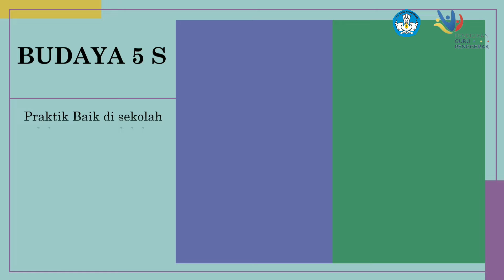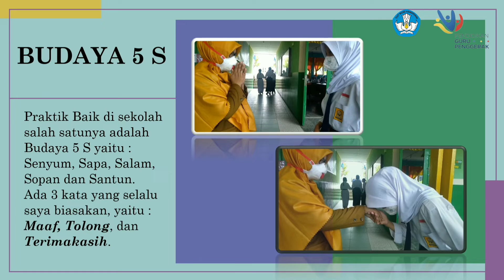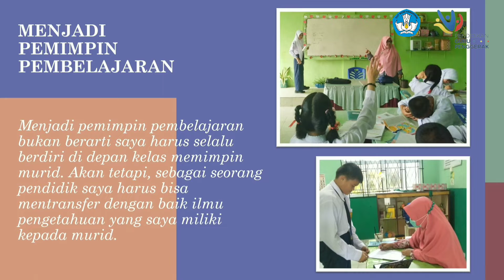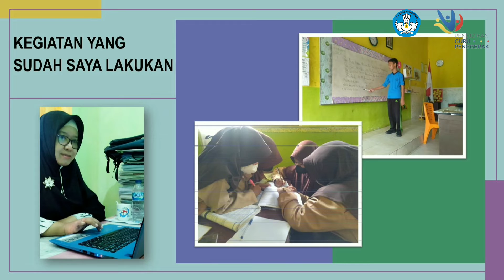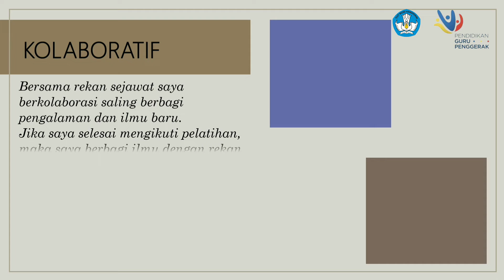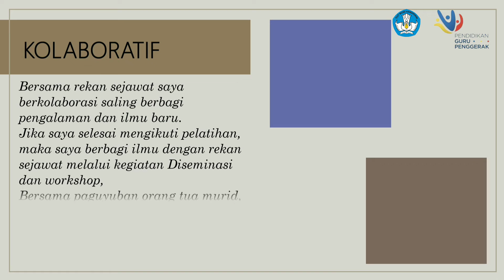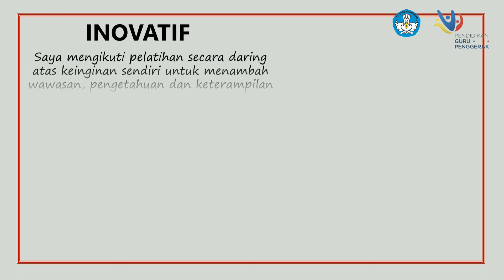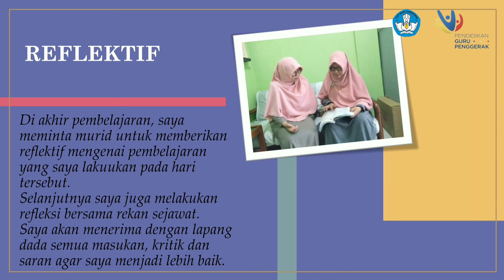Nilai dan Peran Guru Penggerak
Video ini menceritakan demonstrasi kontekstual nilai dan peran guru penggerak, Modul 1.2 PGP Angkatan 6.